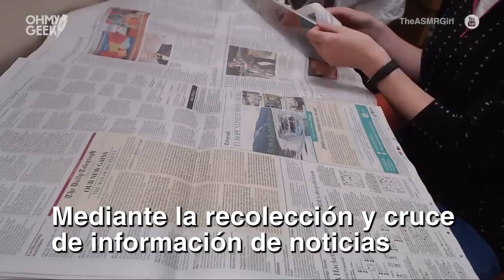¡Las MUERTES por SELFIES crecen en el mundo! ☠️🤳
Investigadores alertan que las muertes por Selfies han aumentado y no se tiene un total exacto de las víctimas. ¿Arriesgarías tu vida por una fotografía? 🤔